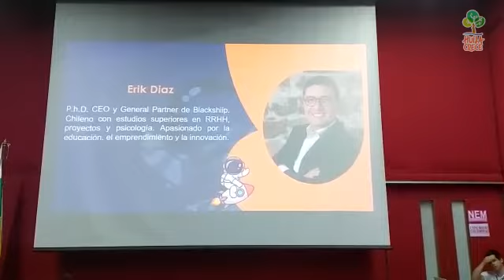Innova Pich, uno de los mejores Concursos Desarrollados en el marco de Expo Huila Fest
La Gobernación del Huila en el marco de Expo Huila Fest apoyó el concurso de Innova Pich por la Universidad Surcolombiana desarrollado en el Salón Los Potros ubicados en el Centro de Convenciones ‘José Eustasio Rivera’.